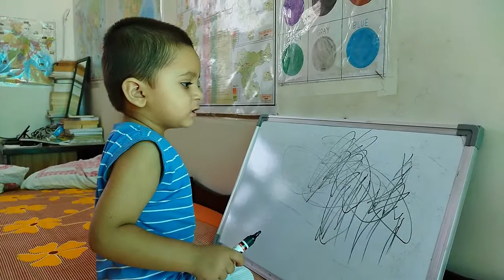I TRIED TO DRAW a SHARK 😜